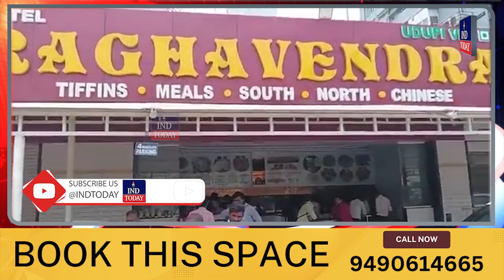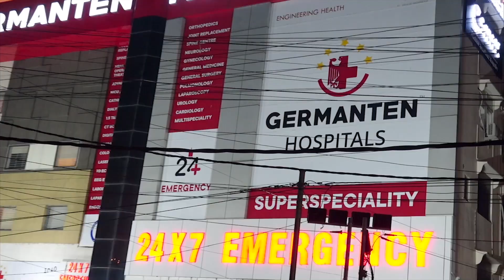IND Today Express News | News Bulletin | August 24, 2024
IndToday Express News | News Bulletin | August 24, 2024 | IND Today